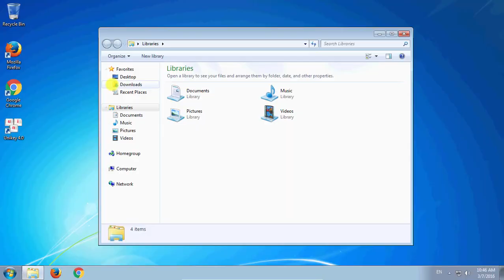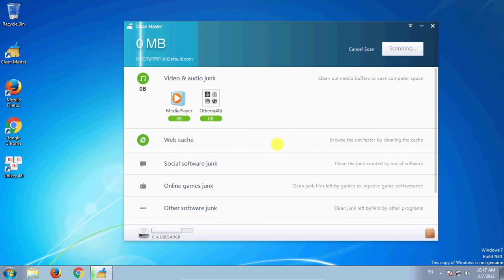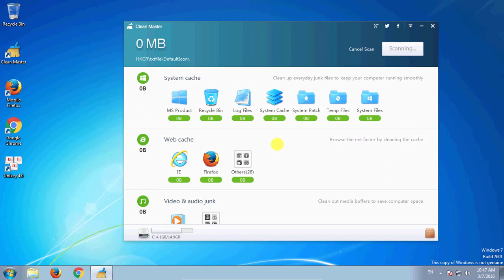Use Clean Master to clean junk files on your computer